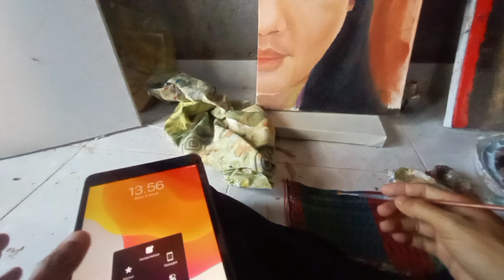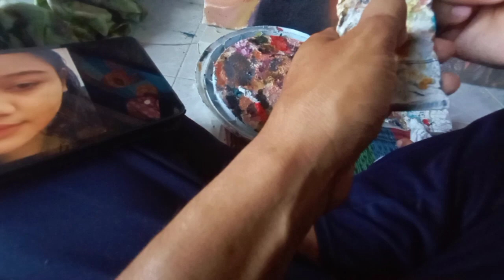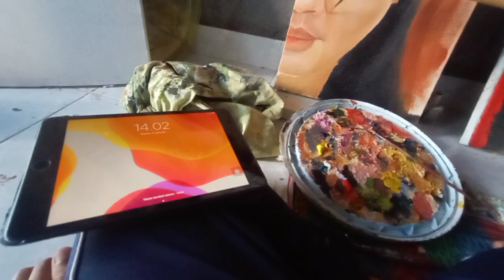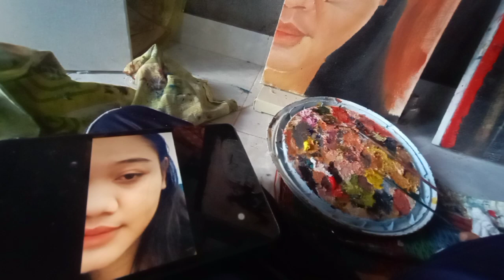part.1 Potret painting. garap pesanan lukisan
bagi temen temen yang berminat dengan lukisan atau mau dilukia. bisa hubungi kontak dibawah ini

                   : Naqasa.art.gallery
facebook. : nufus tarenaksa